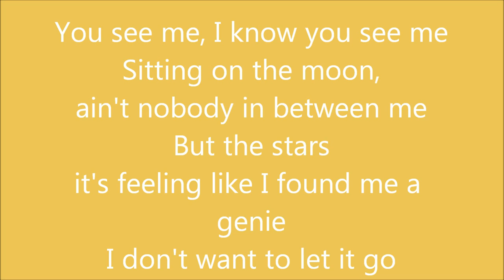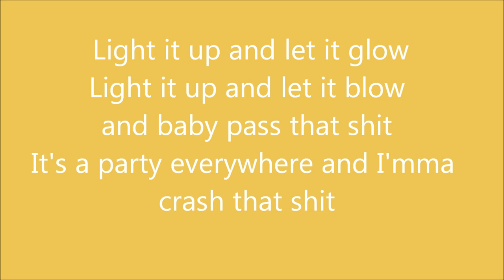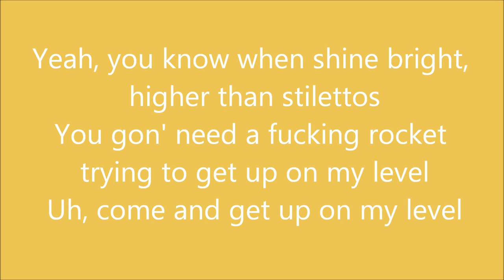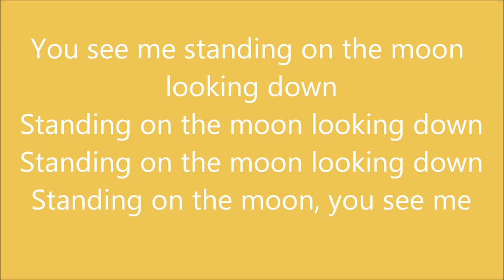Kid Ink - Standing On The Moon Lyrics on screen (feat. Young Yerz) (Up & Away) 2012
Kid Ink - Standing On The Moon Ft. Young Jerz (NEW 2012)

UpAndAway June 12th...add it to your calendar!!